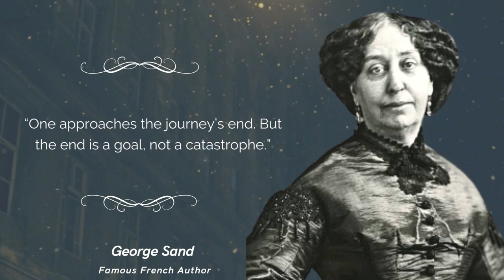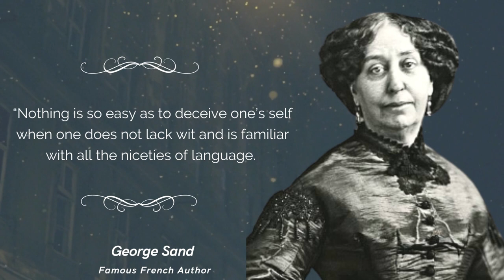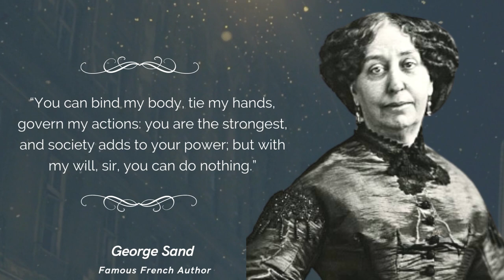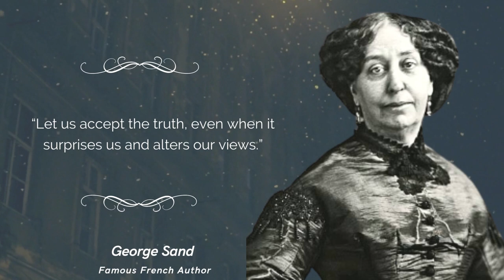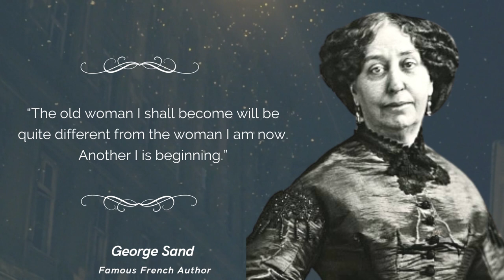20 Inspirational Quotes by George Sand on Life, Love, and Work | Life Changing Quotes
20 Inspirational Quotes by George Sand on Life, Love, and Work | Life Changing Quotes

George Sand (1804 – 1876) was a French author known equally for challenging gender roles and her scandalous love life as for her vast literary output. Sand managed to write some seventy novels, not to mention countless other works in other genres, including essays, plays, and journalism. All the while, she conducted innumerable love affairs.

Indiana (1832) Lélia (1833), Mauprat (1837), Consuelo (1843), and Le Meunier d’Angibault (1845) are among her best-known novels. Autobiographical works such as Elle et Lui, about her affair with Musset, were also part of her literary output.

Her politics extended to the publishing of her own newspaper around the time of the Revolution of 1848 to share her socialist views. Independent, creative, and confident, her larger-than-life persona left an inspiring legacy for women writers and strivers who came after her. Here are a slew of quotes by George Sand, a woman ahead of her time.